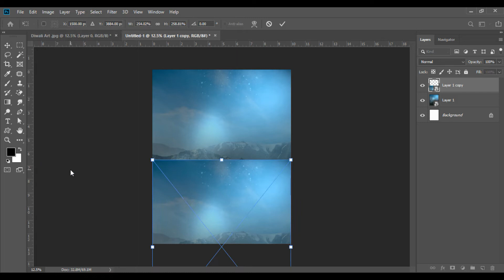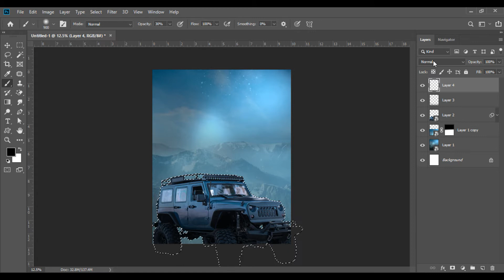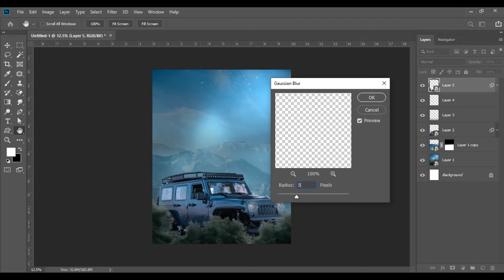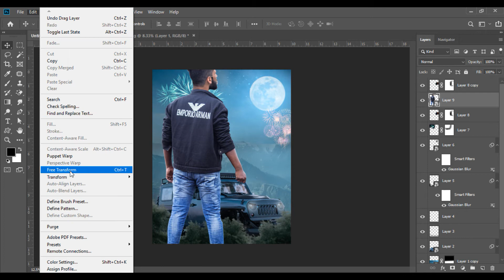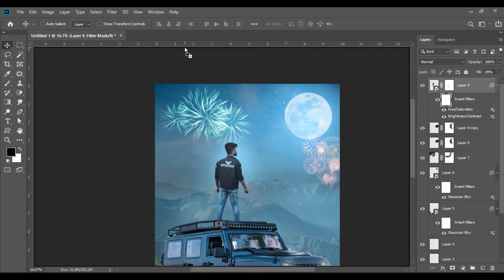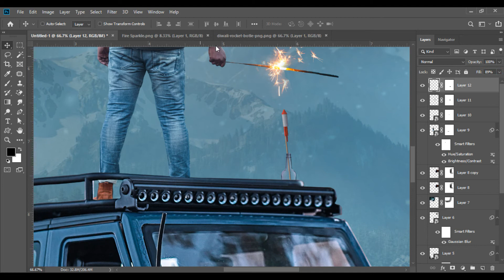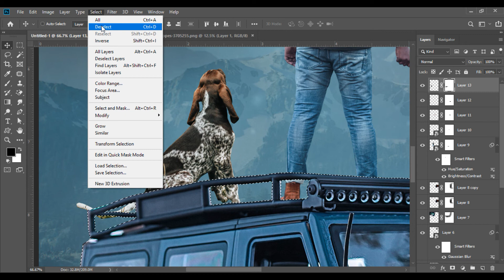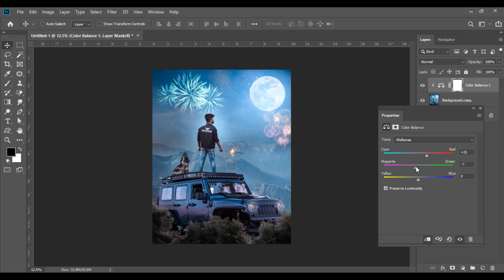Happy Diwali Spl Photo Editing Tutorial in Photoshop | Fantasy Diwali Editing 2020 | Kamal Raj Saini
Hey Everyone Today i'll show u how to manipulate a photo in photoshop Realistic HD Manipulation.
ajj app sab sikh skte hain photo ko kese manipulation kiya jata ha bohot hi saral tarike se ...i hope ye video app sabko pasand ayi hogi Aise Hi or Interesting Tutorial Dekhna Chahate ho toh video ko Like or